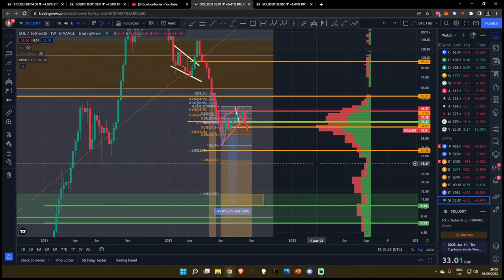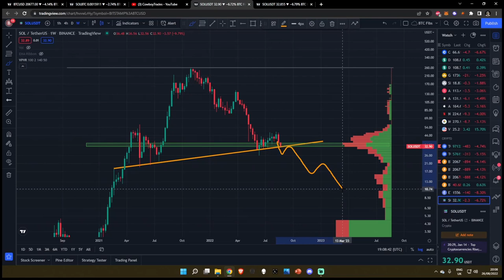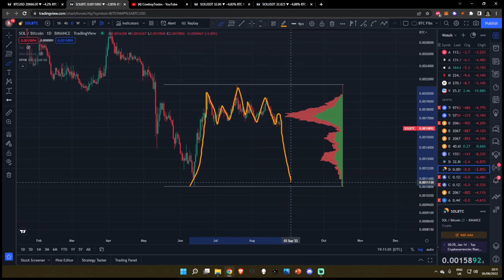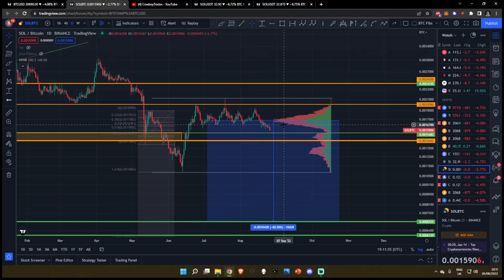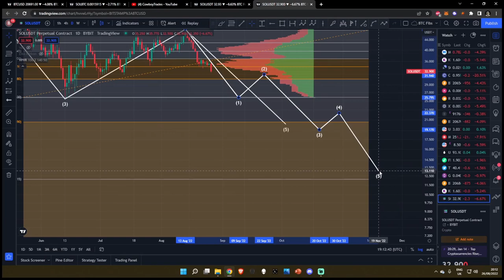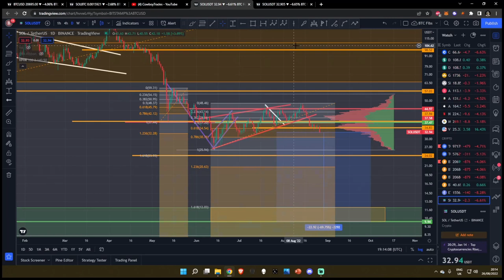$9 Solana Is Programmed !!!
Solana SOL Coin: $9 Solana Is Programmed !!! - Crypto Technical Analysis and Price Prediction

Chapters:
0:00 Intro
0:15 Daily Timeframe
4:19 Weekly Timeframe
4:25 Volume Profiles
7:00 Macro Price Prediction

7:24 SPX Fractal
7:42 Support Levels
8:32 Head & Shoulders?
10:39 Macro Price Prediction
11:10 Solana TA Summary

12:18 SOL / BTC
14:15 Elliott Wave TA
15:54 Outro

SPY BTC SOL ETH CRO ADA SLP LINK GMT ELON JASMY and other Alt Coin Analysis. Daily Crypto Updates, Bitcoin Crypto BULL MARKET Live Updates – August 2022

Leverage Trading Platforms (For Experienced Traders Only)